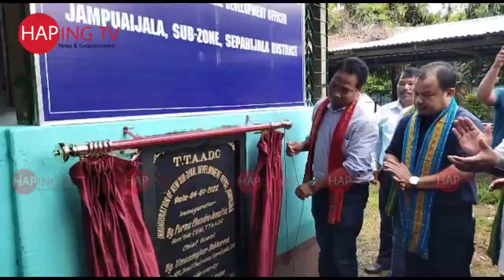SUB ZONAL KWTAL HABA NOG PHIYOKJAKHA JAMPUIJALA O ADC CEM PURNA CHANDRA JAMATIA MDC UMASANKAR